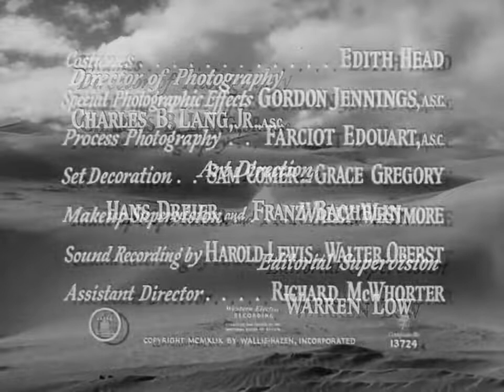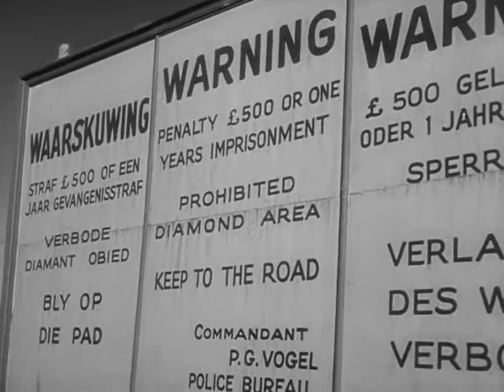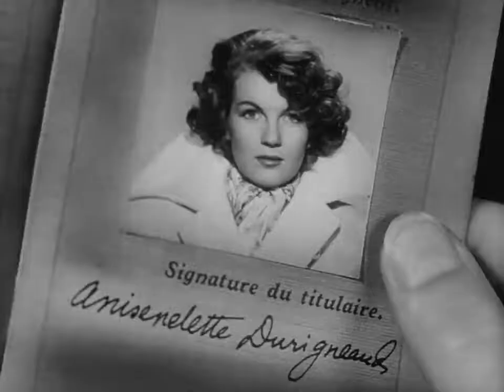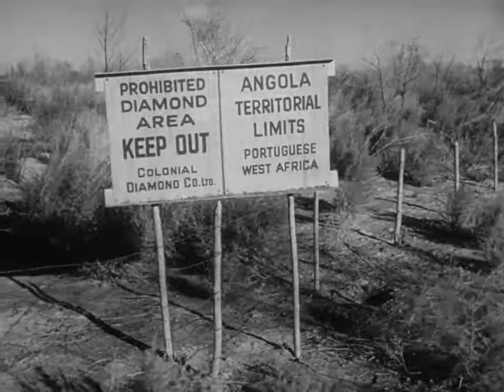Rope Of Sand 1949 Full Movie Staring Burt Lancaster Paul Henreid Claude Rains Action Adventure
Hunting guide Mike Davis (Burt Lancaster) came across a cache of diamonds in a mining area, located in a remote region of South West Africa. He was caught by the mine's police, but refused to reveal the diamonds' location, even under torture at the hand of the diamond company's security chief, Vogel (Paul Henreid). He left South Africa for some time.

Davis returns to get the diamonds, which he still expects will be at the spot where he found them. The mining company's owner, Martingale (Claude Rains), tries to find out where the diamonds can be found by guile rather than force. He hires a beautiful prostitute, Suzanne Renaud (Corinne Calvet), to seduce Davis, and get him to reveal the secret location. Davis plans an illegal entry into the diamond mining area, to retrieve the diamonds, and plans to escape to Portuguese Angola. Meanwhile, Vogel is attracted to Suzanne, and offers to marry her; but Suzanne is attracted to Davis, who is more interested in his diamonds than Suzanne. Davis finds the diamonds; but Martingale threatens to kill Suzanne, unless Davis gives him the diamonds. Davis gives up the diamonds, and ends up leaving the country with Suzanne, discovering that he loves her more than the diamonds.

Director
William Dieterle

Writers
Walter DonigerJohn Paxton

Cast
Burt Lancaster as Mike Davis
Paul Henreid as Vogel
Claude Rains as Martingale
Corinne Calvet as Suzanne
Peter Lorre as Toady
Sam Jaffe as Dr. Hunter
John Bromfield as Thompson, a guard
Mike Mazurki as Pierson, a guard
Kenny Washington as John
Edmund Breon as Chairman
Hayden Rorke as Ingram
David Thursby as Henry, the bartender
Josef Marais as Specialty Singer
Miranda Marais as Specialty Singer